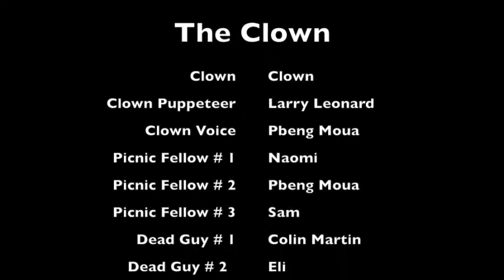Summer Series: The Clown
when a clown attacks.